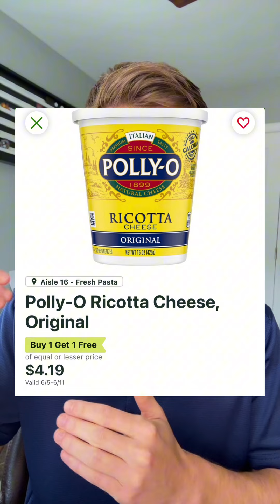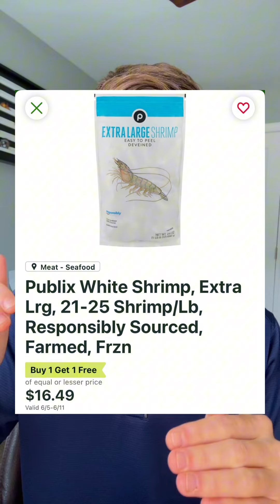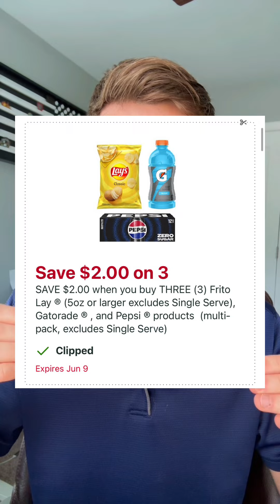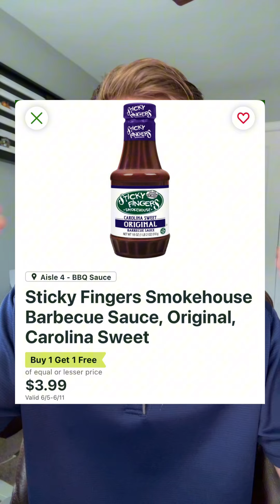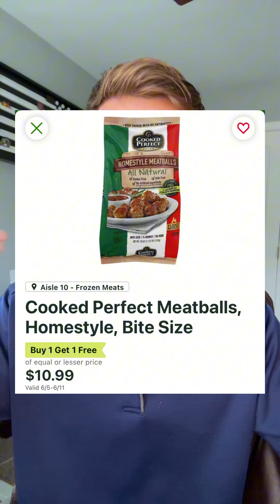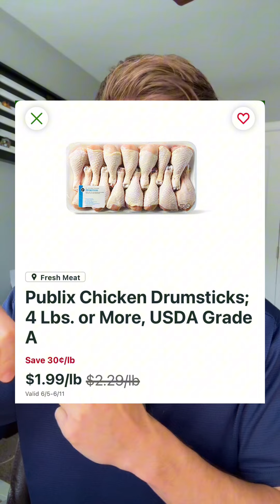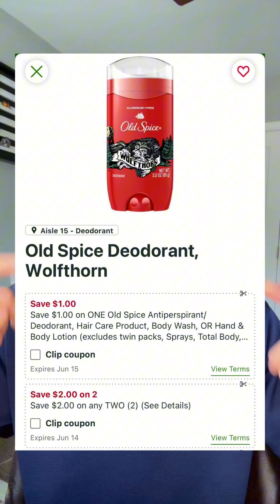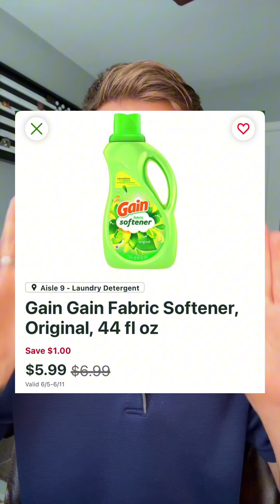WOW! TOP NEW Publix Deals! 6/5-6/12 (varies)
THEY ARE HERE! New Publix deals for this week have landed and we are going to save BIG!

Let's cover the deals I found together. Couponing at Publix, Made Easy!

Deals valid June 5-11 or 6-12 depending on location.